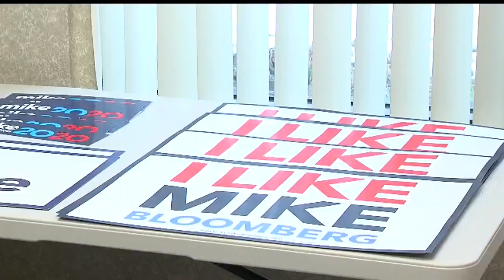Presidential candidate Bloomberg opens Mahoning County campaign office